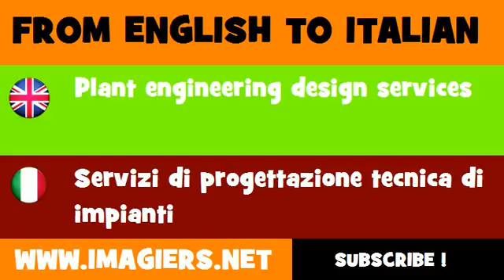FROM ENGLISH TO ITALIAN = Plant engineering design services